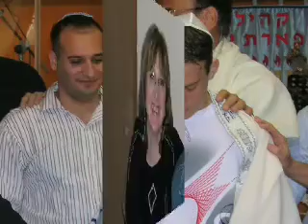BAR MITZVAH - EITAN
ברוך אתה ה'  אלוהינו מלך העולם שהחינו וקיימנו והגענו לזמן הזה.
BLESSED ARE YOU, ADONAI, KING OF THE UNIVERSE, WHO HAS KEPT US IN LIFE, AND PRESERVED US AND ENABLED US TO REACH THIS TIME.